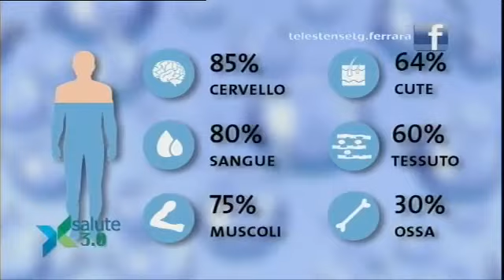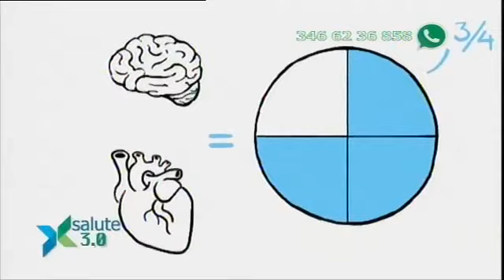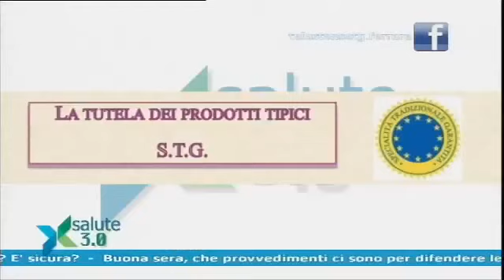Salute 3.0 - Puntata 6 del 2 febbraio 2017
Bere molta acqua è una buona abitudine ed un buon equilibrio si raggiunge bevendo dai sei agli otto bicchieri al giorno.

Una abitudine sana, per garantire salute e benessere.